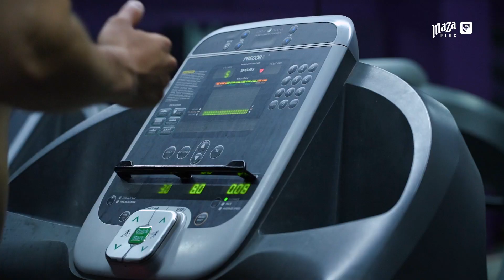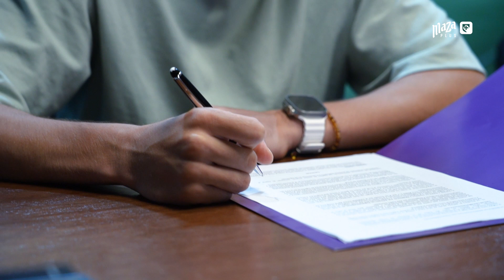Día Uno: Luis Olivas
Llegó, firmó, hizo pruebas y a entrenar. Este fue el primer día como Cañonero de Luis Olivas.